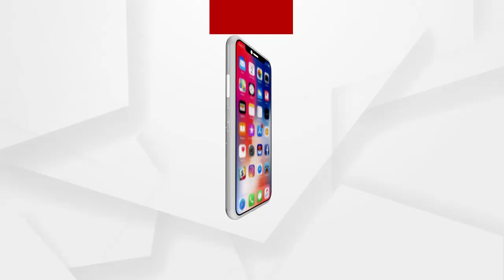ଘରେ ଥିଲେ କାନ୍ଦ୍ କାନ୍ଦ୍ ନି ଲାଗେ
ଘରେ ଥିଲେ କାନ୍ଦ୍ କାନ୍ଦ୍ ନି ଲାଗେ..ଇନକେ ଆଇଲେ କାନ୍ଦ୍ କାନ୍ଦ୍ ଲାଗୁଛେ. ଟ୍ୟୁସନ ପଢିବାକୁ ଆସିଥିବା ଛୁଆ ମୁହଁରୁ ଏପରି କଥା ଶୁଣିଲେ ଆପଣ ବି ଆଶ୍ଚର୍ଯ୍ୟ ହୋଇଯିବେ...